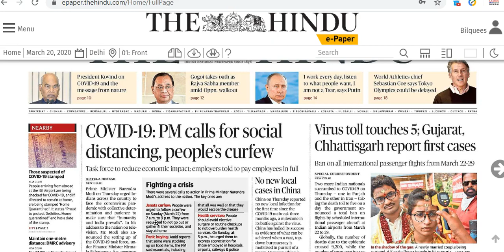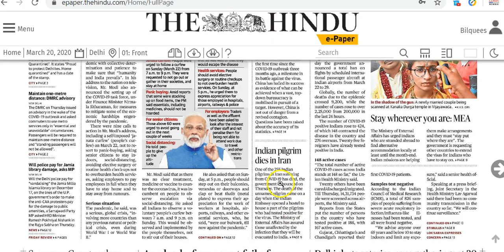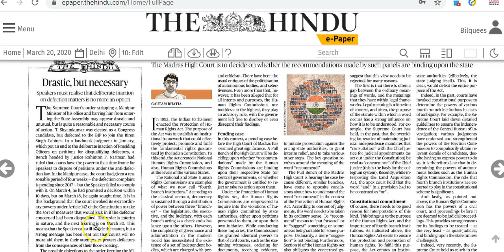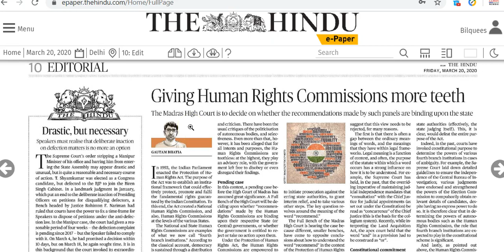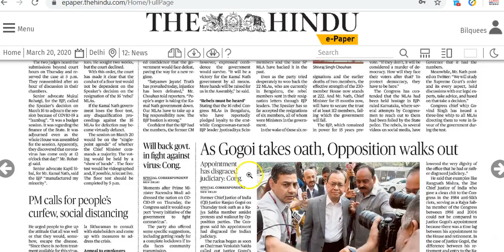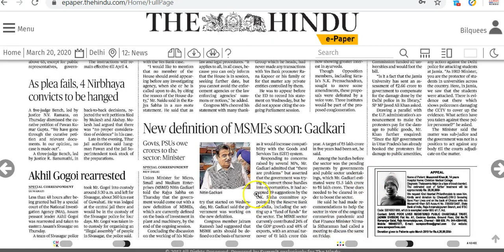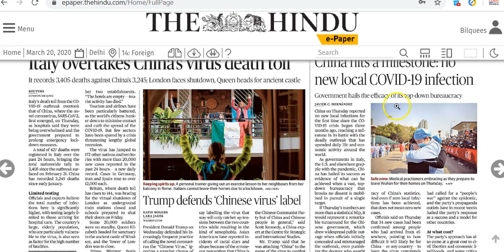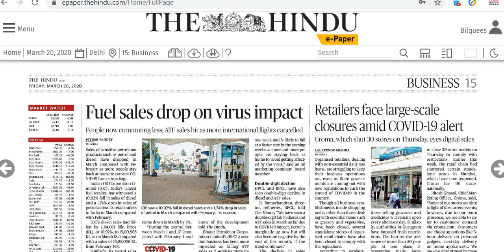IAS Daily Current Affairs 2020 | The Hindu Analysis by Mrs Bilquees Khatri (20 March 2020)